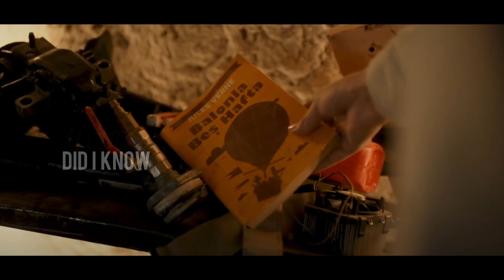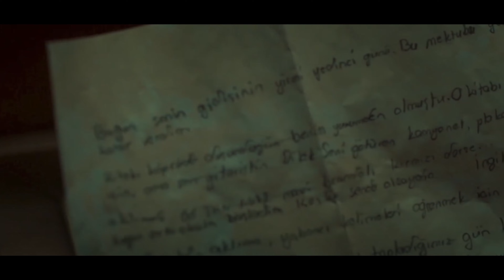their love story DilTan| Dilek ve Taner (Gönül Dağı) + [CC]